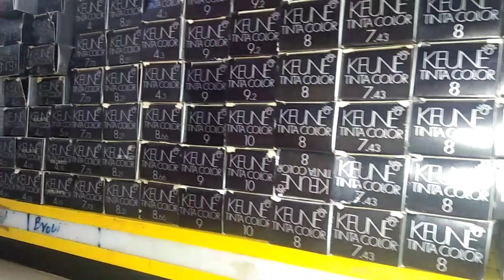Main ny lia new mobile || gur waly rice recipe || busy holiday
Hello friends. I hope u all are well. Main ap k liay lati hn apni daily routeen sy related vlogs. Cooking vlogs, styling, dresses, shopping or kafi kuch. Or mujy comments section mein btaen k ap kya dekhna chahen gy.